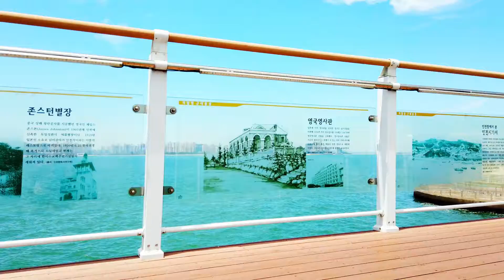Good way for lovers to walk - Wolmido LightHouse Road in Incheon City, korea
월미도 등대길